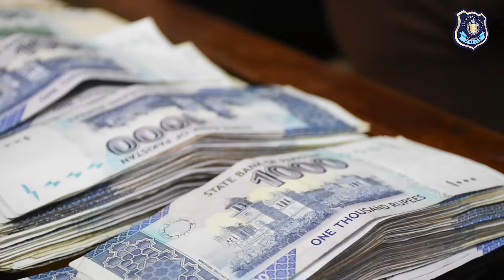Islamabad Police arrested the accused who robbed a coffee shop in Sector I-8 | Amount recovered